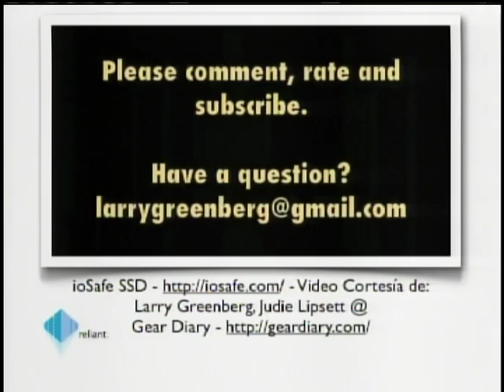ioSafe SSD - A Gusto con Romina y Agustín 20 de Enero 2010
Hablamos del ioSafe SSD - un disco duro verdaderamente INDESTRUCTIBLE, especial para Agustín! :-)
Este video nos viene cortesía de Larry Greenberg y Gear Diary